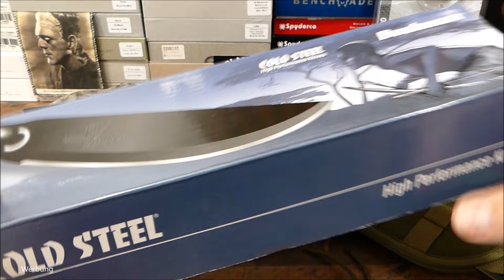Spendenaktion für die Solinger Tafel - Fox FKMD Bushcraft Parang & Cold Steel Bushman - Tag 1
Moin,

diese Woche findet von Montag (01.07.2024) bis Samstag (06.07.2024) eine Versteigerung/Spendenaktion für die Solinger Tafel auf meinem Kanal statt.

Den Link zur Homepage der Solinger Tafel und zu einem Infovideo zu dieser Spendenaktion, die findet ihr hier:

Jeden Abend wird es ein Video geben, in dem jeweils zwei Versteigerungen stattfinden werden.
Die Versteigerungen starten cirka um 20.00 Uhr und laufen 24h bis zum Folgetag.

Nach cirka 24h werde ich die einzelnen Versteigerungen dann per Kommentar meinerseits beenden.
Jene Person die zu diesem Zeitpunkt das Höchstgebot abgegeben hat, erhält den Zuschlag und hat die Versteigerung gewonnen.
Ich schreibe diese Person dann über die Kommentare an und der Rest, also Bezahlung & Versand, wird per eMail geklärt.
Sollte ich es aus organisatorischen Gründen nicht schaffen die Versteigerung um 20.00 Uhr zu beenden, dann bitte ich um Verständnis und Entschuldigung.

Ihr findet in der Kommentar-Sektion von mir vorgefertigte Versteigerungskommentare zu den Messern/Produkten, die es zu ersteigern gibt.
Solltet ihr Interesse an einem der Messer/Produkte haben, dann gebt euer Gebot bitte als Antwort an diese vorgefertigten Versteigerungskommentare ab.
Gebote die nicht an die Versteigerungskommentare abgegeben/gehängt werden, werden aufgrund der Intransparenz nicht berücksichtigt, daher bitte immer eure Gebote an die Versteigerungskommentare abgeben.

Zu dem Höchstgebot kommt dann stets noch 5,50 Euro für den versicherten DHL Paketversand innerhalb DE, dies bitte beachten!
Wer damit nicht einverstanden ist, den bitte ich nicht mitzubieten!

Aus dem Ausland Gebote abzugeben, das ist kein Problem, jedoch versende ich nur per DHL Paketversand und jene Kosten in das jeweilige Heimatland (z.B die Schweiz) sind dann vom Bieter zu tragen, auch dies bitte beachten und wer damit nicht einverstanden ist, den bitte ich nicht mitzubieten.

Sobald das Geld angekommen ist, gehen das Messer/Produkt schnellstmöglich an euch per DHL Paketversand raus.

Ende Juli/Anfang August 2024 wird es dann ein Fazit Video zur Spendenaktion geben, natürlich mit genauer Auflistung der kompletten Spendensumme und Überweisungs-Nachweis an die Solinger Tafel.

Ich danke allen Personen die bei dieser Spendenaktion involviert sind.
Vielen Dank für die Spenden, vielen Dank für eure Gebote und vielen Dank für eure Kommentare und Unterstützung!
Ohne euch wäre all das nicht machbar!

Insbesondere sei diesmal Sven Kinast vom Messerdepot erwähnt, denn Sven hat viele der Messer/Produkte der diesmaligen Spendenaktion gespendet! Danke Sven!

Sollten noch Fragen bestehen, dann könnt ihr mich per eMail anschreiben, ich werde versuchen innerhalb von 24h zu antworten.

All knives are great. bleibt gesund, Peace.